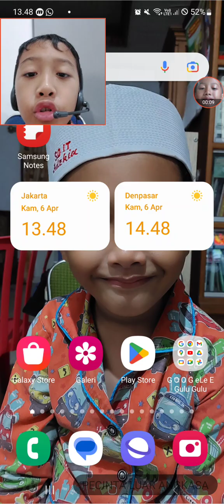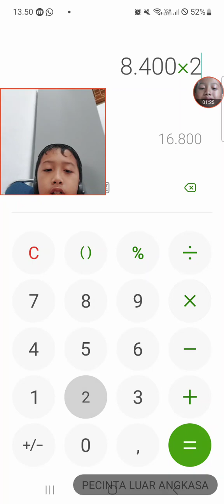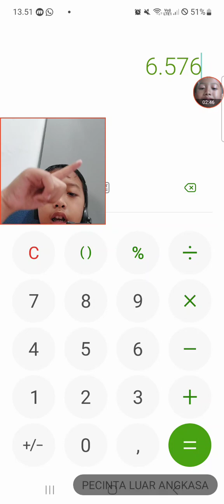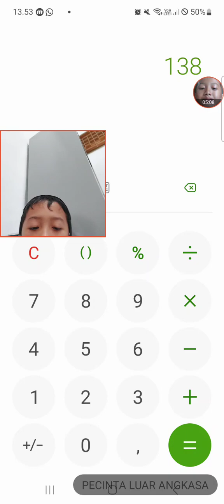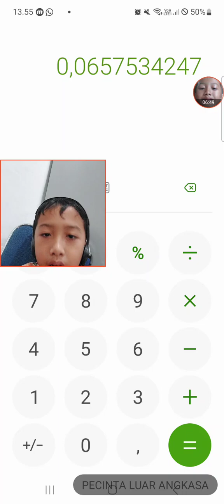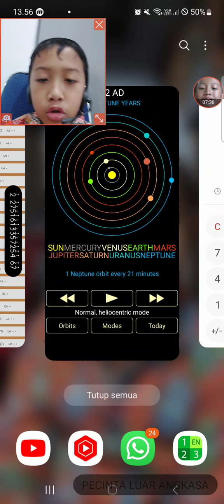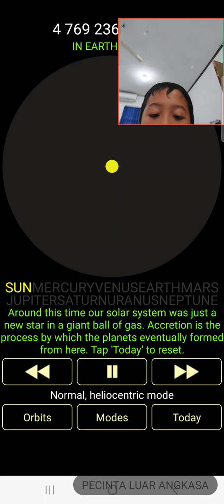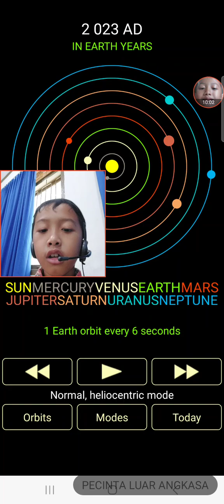Kira-kira dimulainya masehi di planet lain sama dengan udah berapa tahun masehi yak di bumi? (dll)